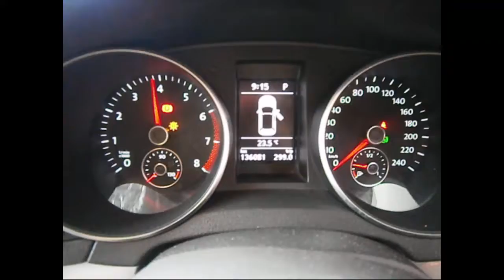WRECKING 2012 VOLKSWAGEN GOLF 1.4 AUTOMATIC (C24088)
We are currently wrecking this 2012 VOLKSWAGEN GOLF 1.4 AUTOMATIC (C24088).